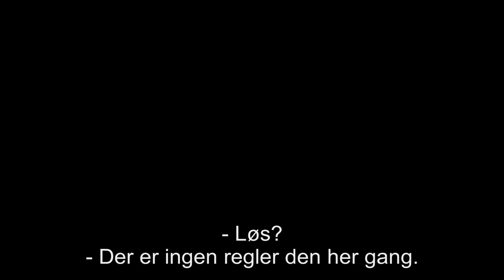Sicario 2: Soldado - Hovedtrailer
Krigen langs grænsen mellem USA og Mexico er eskaleret, da kartellerne er begyndt at smugle terrorister over grænsen. For at bekæmpe kartellerne må der tages drastiske midler i brug.

Se efterfølgeren til den nervepirrende og drabelige thriller Sicario i biograferne til sommeren 2018!